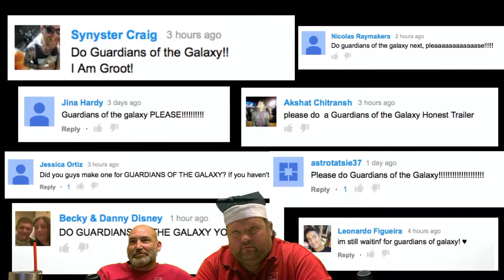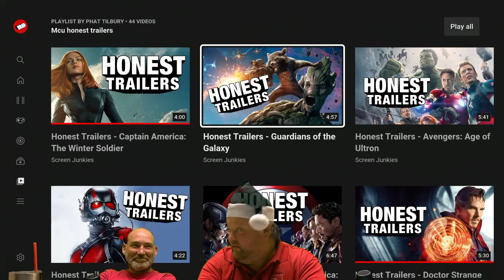Honest Trailers - Guardians of the Galaxy Reaction REACTION